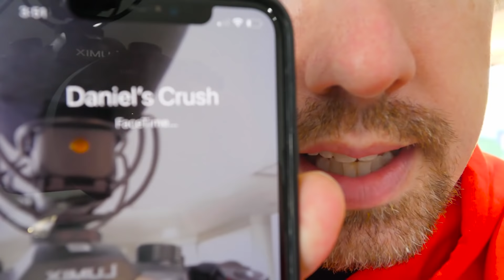SURPRISING MY BEST FRIEND WITH HIS SECRET CRUSH! I Tested Viral TikTok Date Hacks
HIS SECRET CRUSH IS HERE!

After Chad Wild Clay made "IS MY NEW FRIEND A STALKER? Lie Detector Test to Learn if He is Good vs Bad", Vy Qwaint created "HUNTING OUR STALKER at the MALL if Everything was like Among Us, but In Real Life Hide and Seek", Daniel Gizmo uploaded "DATE FORT CHALLENGE - Last to Leave will Reveal Stalker after 24 Hours of Boys vs Girls", and Melvin PZ9 filmed "SPY NINJAS Imposter Role in Among Us", Chad surprises his best friend's secret crush to the Safe House! Vy and Regina are unsure of having strangers over at the safe house, but Melvin and Chad are excited. To prepare Daniel for his big date, they give him dating hacks and tips! Regina gets jealous and Vy gives her advice to tell Daniel how she truly feels. Melvin teaches Daniel how to be tough, by challenging him to a battle royale! Chad gives Daniel tips on making a romantic song and Regina and Vy are trying to sabotage him. Daniel is super nervous because he's never been on a date or had his first kiss. Will this mystery woman be his first girlfriend? Every time Regina tries to tell Daniel she likes him, someone interrupts her. Vy Qwaint and Chad Wild Clay attempt to teach Daniel how to dance, but Daniel fails. Hopefully, Daniel's secret crush accepts his weirdness and likes Daniel back! Will Regina ever get over her jealousy?

Watch my friend’s awesome videos:

123 GO! - AMAZING DIY SCHOOL HACKS || Easy Hacks and Crafts For Back To School! by 123